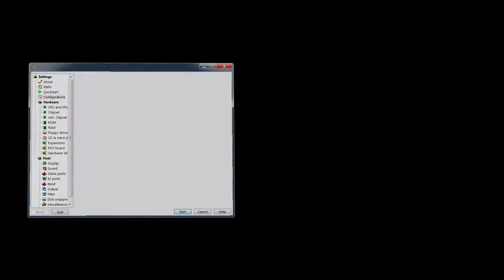WinUAE - Death Knights of Krynn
Windows 7 x64 SP1 / WinUAE v4.2.1 x64 / Laptop / MSI

Config
HDD Directory / CPU 68000 / 4x
Chipset FULL ECS / Cycle ON/ON
A500+ / Autodetect / ROM 2.04 (A500+)
CHIP 8MB / Z2 256 KB / Z3 none
Slow 512 KB / 32-bit none
Floppy 1x 400%
1920x1080 32 SuperHires Triple buffer
Sound DSound / Always on A1200